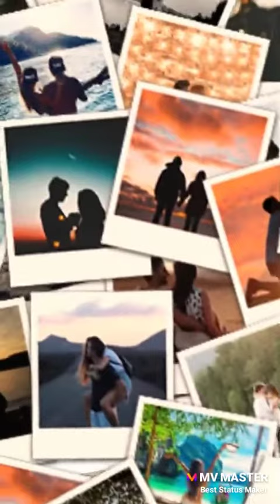25 May 2021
Video from princekr05092002